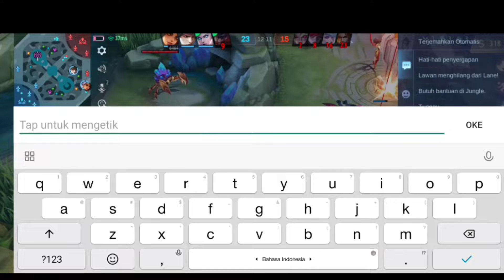Cobain natan buff|Auto basmi meta dua bucin Gaskenn-Mobile Legend